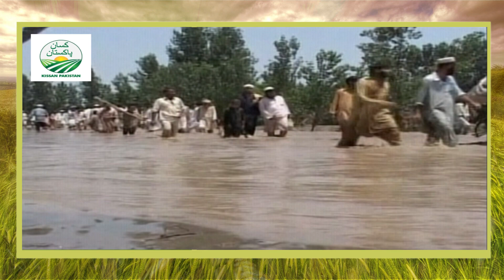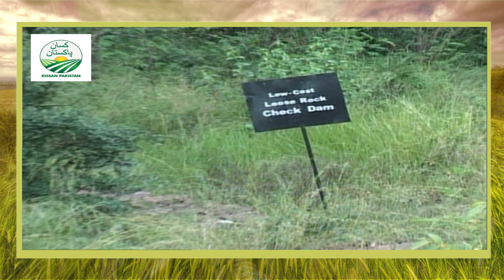Watershed Management in Pakistan | Watershed Management in Agriculture || Qasim Malik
The concept of integrated watershed management is to bring the management of natural resources (land, water, crops and energy etc.) together for sustainable agriculture and improved livelihood of watershed communities. ... But lack of knowledge, awareness and resources are the main impediments in its stimulated adoption.